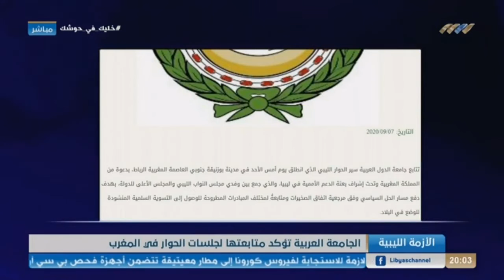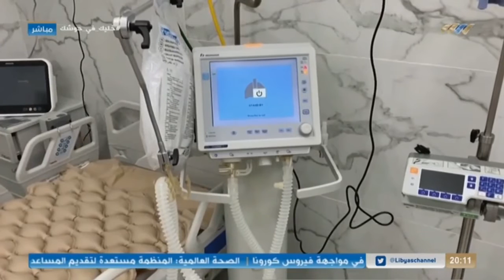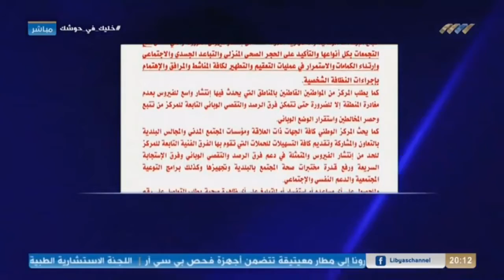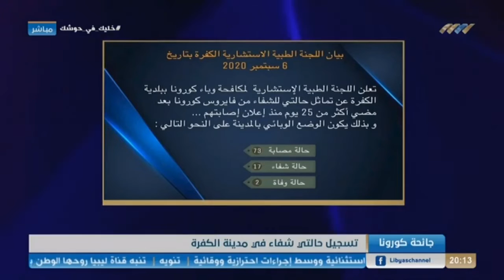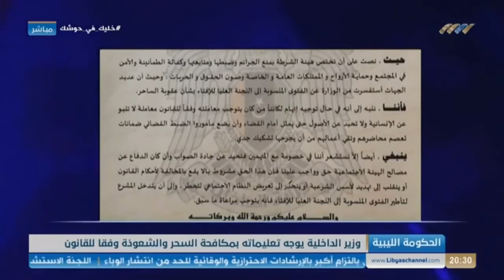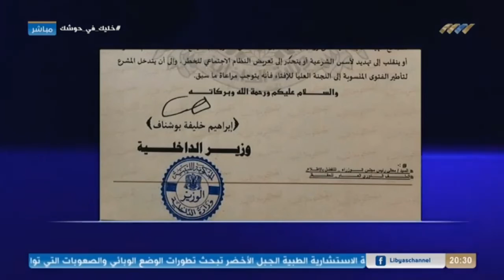نشرة الثامنة 07-09-2020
أبرز العناوين:

- تواصل جلسات الحوار الليبي في المغرب
- السايح: حكومة الوفاق أضعفت عمل المفوضية
- الثني يبحث مع اللجنة العليا التطور الوبائي
- تسجيل 1085 إصابة جديدة بفيروس كورونا